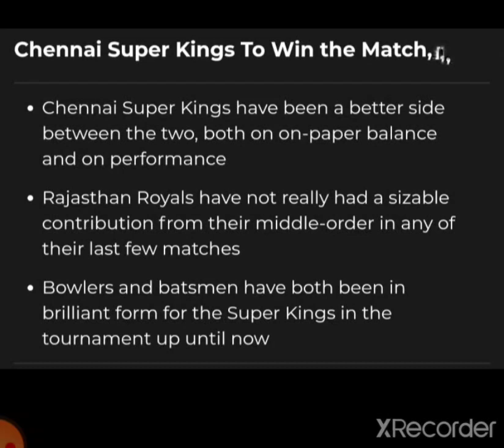MI VS DC; CSK VS RR IPL 2021 MATCH PREDICTION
facebook page link 🖇️🖇️ @crimatchpre